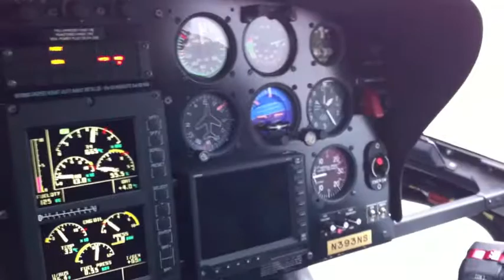MendenhallGlacierHelicopterTrek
Helicopter trek on Mendenhall Glacier, Juneau, AK.
Courtesy of NorthStar Trekking.
Higher resolution Quicktime video.